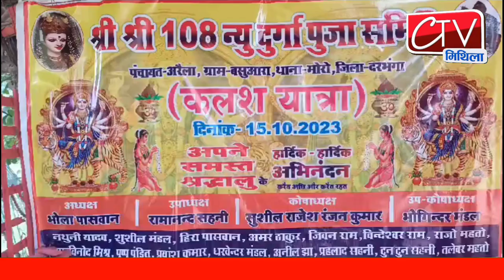Darbhanga हनुमाननगर प्रखंड के अरेला पंचायत के वसुआरा दुर्गा मंदिर से हजारों कलश शोभायात्रा में भाग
बसुआरा दुर्गा मंदिर से निकला गया भब्य कलश शोभा शोभा यात्रा क्षेत्र के1000 कुआरी कन्याये भाग ली

हर साल की भांति इस बार भी दरभंगा में कलश शोभा यात्रा की परंपराएं निभाई जा रही है इस करी में हनुमान नगर प्रखंड के अरेला पंचायत के वसुआरा दुर्गा मंदिर प्रांगण से हजारों की संख्या में कुमारी कन्याएं कलश शोभायात्रा में भाग ले मौके पर उपस्थित दुर्गा मंदिर पूजा समिति के अध्यक्ष कोषाअध्यक्ष मोरो थाना अध्यक्ष एवं ग्राम के जनप्रतिनिधि एवं गण मान्य व्यक्ति इस कलश शोभा यात्रा में भाग लिया और तत्परता से सुरक्षा की दृष्टि से भी ग्रामीणों का बढ़ चढ़कर उत्साह देखा गया

दरभंगा जिला के हनुमान नगर प्रखंड मुहूर्त थाना अंतर्गत वसुआ रा दुर्गा मंदिर प्रांगण से हजारों की तादाद में कुमारी कन्याएं कलश शोभायात्रा में भाग लिए मौके पर थाना अध्यक्ष पूजा समिति के कार्य करता और थाना के पुलिस बल एवं थाना अध्यक्ष पूरी तरह सक्रिय देखा गया

बाइट--पूजा समिति कोशा अध्यक्ष सह पंचायत समिति प्रति निधि --राजेश रंजन कुमार(सुशील झा)

मोरो थाना अध्यक्ष सह पुलिस निरक्षक-- संजय कुमार